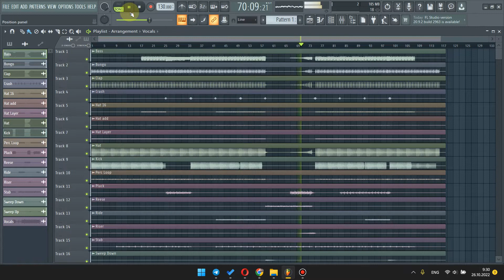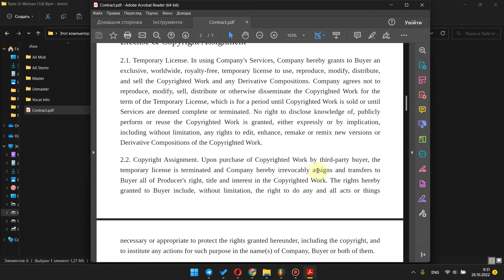Taste Ur Woman | Video Review of The track | I am Ghost Producer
This is the video review about Taste Ur Woman Track